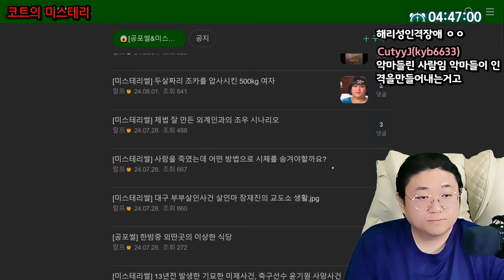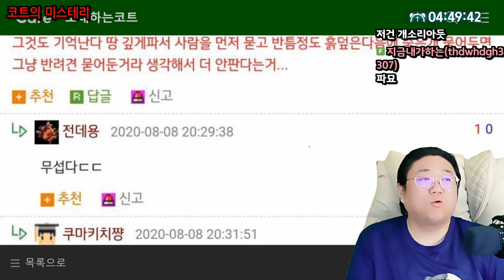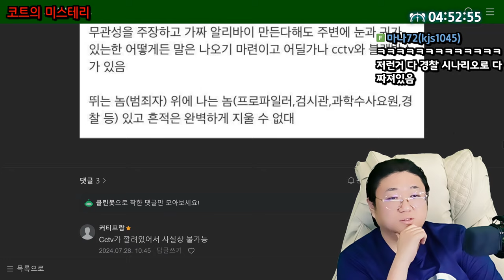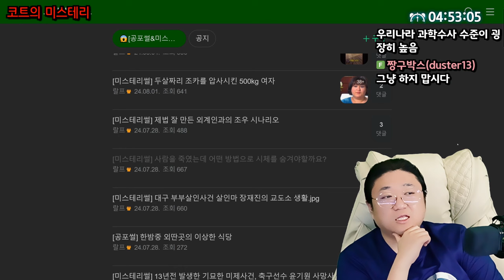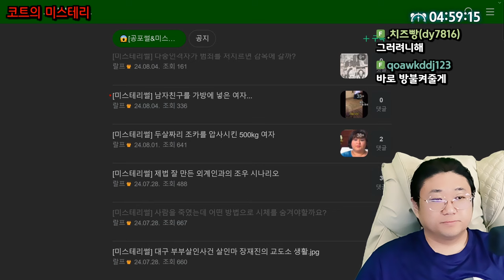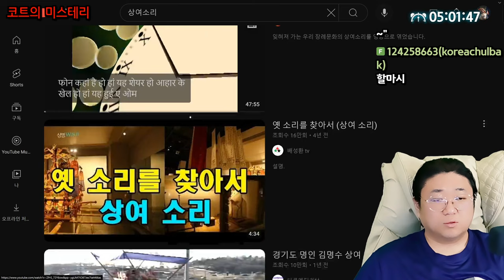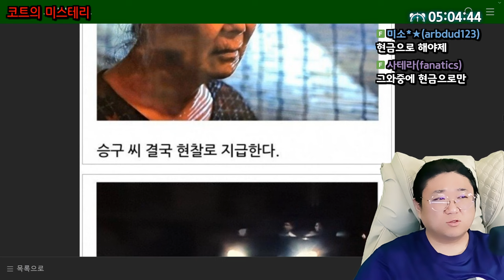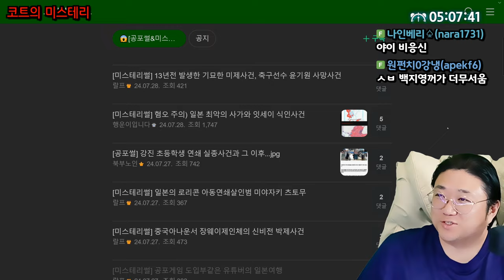백지영이 듣고 깝놀한 레전드 실화 썰 (24.08.04-7)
[음원출처]